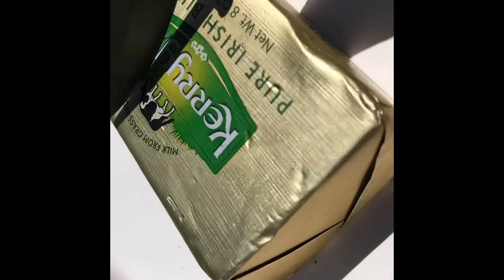Crab and cook, Port San Luis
Catching, cooking, tailGating